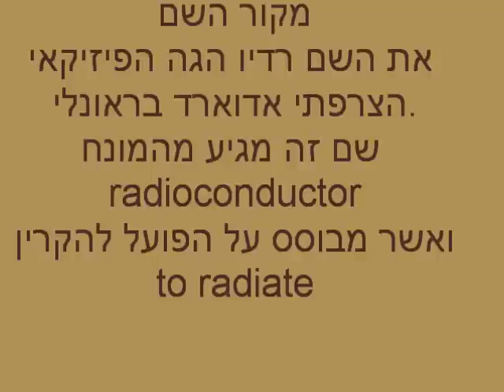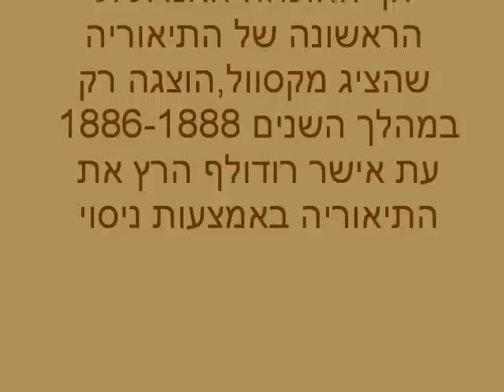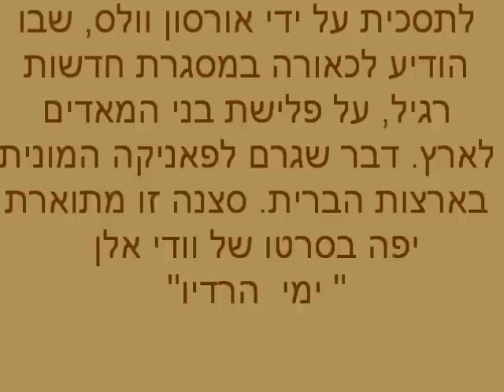ימי הרדיו ס.wmv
נוסטלגיה. ימי הרדיו - הרדיו הישן. מכשירי הרדיו של פעם בליווי שלמה ארצי